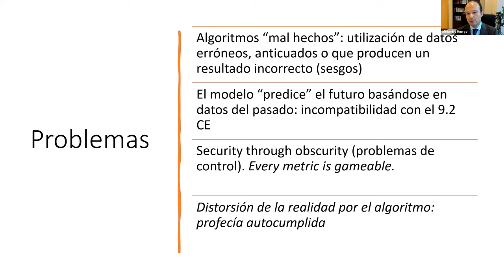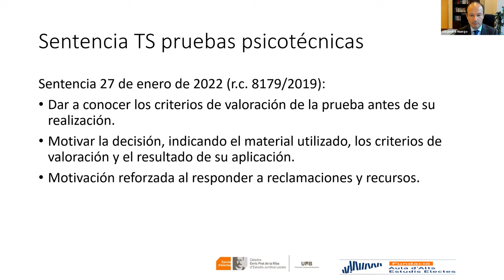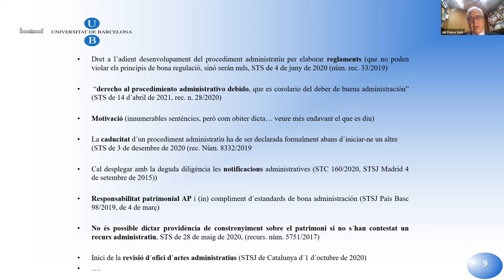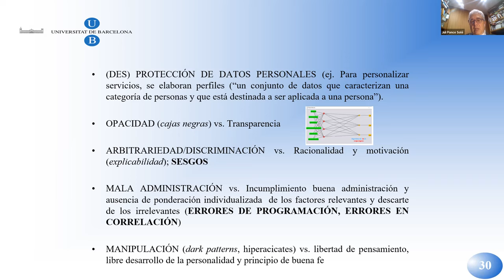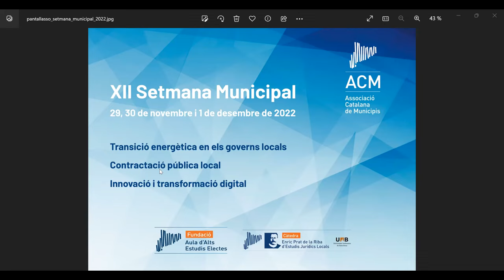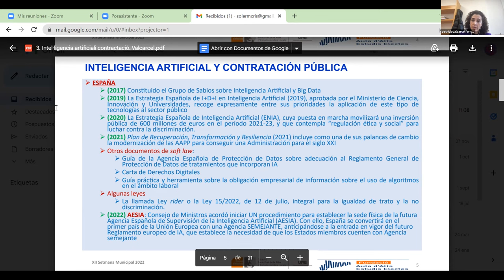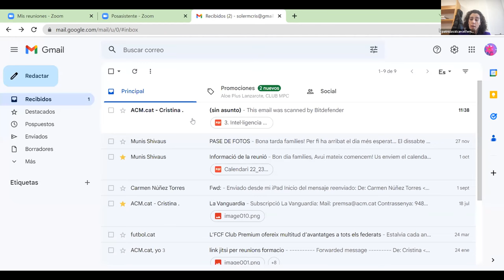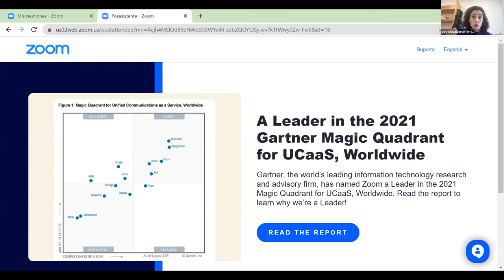XII Setmana Municipal- Innovació i transformació digital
Tercera sessió de la XII Setmana Municipal, organitzada per l'ACM l'1 de desembre, al voltant de la innovació i la transformació digital als ens locals.

 - L’aplicació de la intel·ligència artificial a l’activitat de les entitats locals

Dr. Alejandro Huergo Lora, catedràtic de dret administratiu, Universitat d’Oviedo

 - Els límits a la intel·ligència artificial: La protecció dels drets del ciutadà, la garantia del procediment i la bona administració

Dr. Juli Ponce Solé, catedràtic de dret administratiu, Universitat de Barcelona
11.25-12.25 h. - Intel·ligència artificial i contractació pública

Dra. Patricia Valcárcel Fernández, catedràtica de dret administratiu, Universitat de Vigo
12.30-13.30 h. - Ciberseguretat i digitalització de serveis públics

Dra. Dolors Canals Ametller, professora titular de dret administratiu, Universitat de Girona.